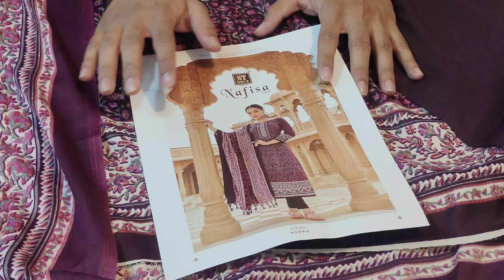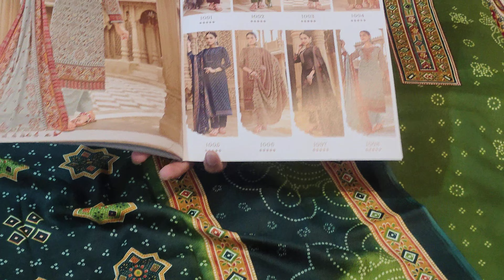500 mein pashmina ke sardiyo ke suit 🌹🌹special Diwali dhamaka 🌹🌹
500 mein pashmina ke sardiyo ke suit 🌹🌹special Diwali dhamaka 🌹🌹

Gupta emporium
Main Bazar,Panipat
Haryana